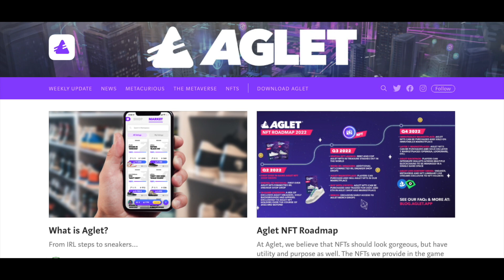速報 本日深夜0時に5つスニーカーがドロップされます | Aglet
今回は緊急速報です。
私もびっくりしました。

訂正も入れてますが、ディスコードでもTwitterでも同じタイミングでドロップの連絡が来ていたので、どちらかをチェックしておけば情報に遅れは取らないと思います！

最近話題になっているAglet、コレ実はAdidas, VANS, new balanceと提携してて無料で始められます。
そしてあまり知られてませんがLVMHも称賛している事業です。
まだインストールしてない方はこちらから↓
Android

招待コード：JEVFOX
コードで1000ポイントもらえるのでぜひ